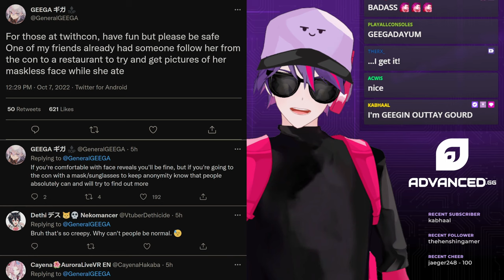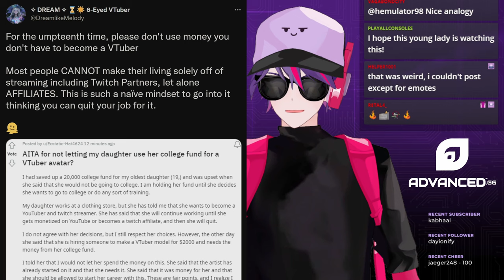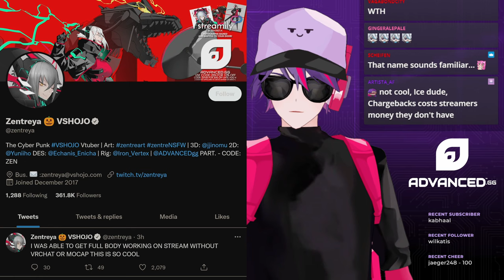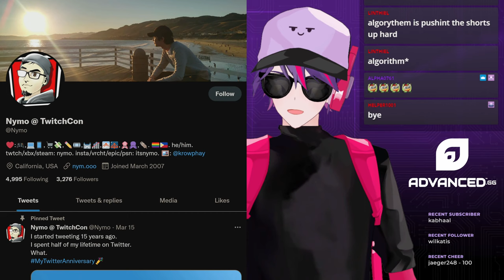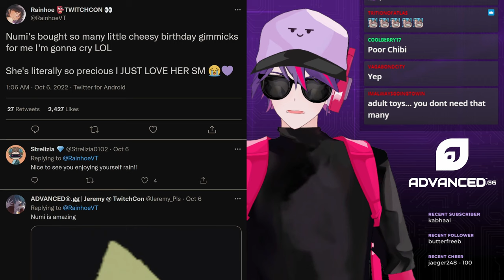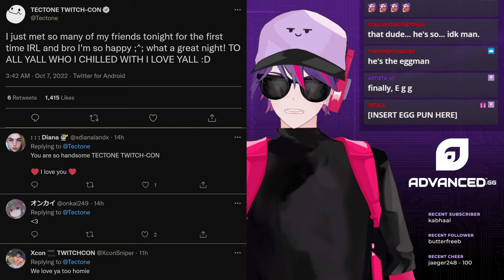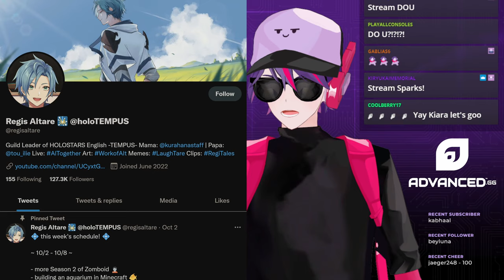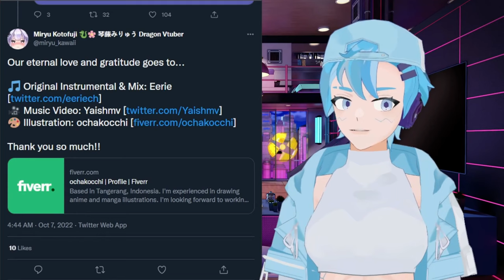Warning For Vtubers At Convention, Daughter Demands College Money For Vtuber Model, New Vshojo Tech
00:00 GEEGA's Warning To Vtubers @ TwitchCon
01:17 Daughter Demands College Money For Vtuber Model
04:36 "Supporter" Issues Chargebacks on Vtubers
05:09 Zentreya Full Body Tracking
06:27 Art Stolen From TheArtGun
07:15 ironmouse 800K Subs
08:25 Upgraded VShojo Booth
09:12 Techycutie Gacha Machine
09:44 Numi & Senz Meet & Greet
10:27 Vtubers @ TwitchCon
14:35 New AmaLee Song & One Piece Role
15:03 Mori Calliope Sinderella Teaser
15:43 More Ouro Kronii Sandwich Stream Reactions
16:09 HoloEN in WonderLand
16:32 Takanashi Kiara MV 1M Views
16:47 First HolostarsEN Off Collab
17:03 A-Chan Calls Out Axel Syrios
17:36 Hai-Dee's NijiEN News
18:47 Hai-Dee's Other Agency News
19:52 Outro